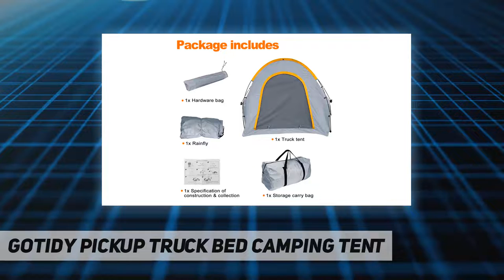GOTIDY Pickup Truck Bed Camping Tent - Review 2023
GOTIDY Pickup Truck Bed Camping Tent